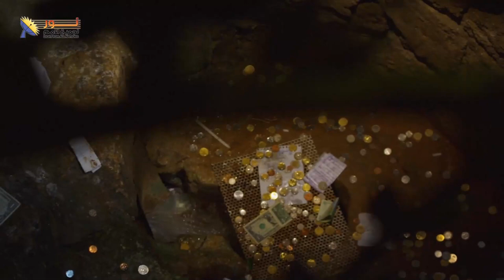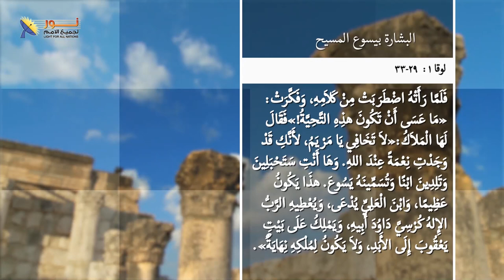3-2 مدينة الناصرة في عصر المسيح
مدينة الناصرة في عصر المسيح